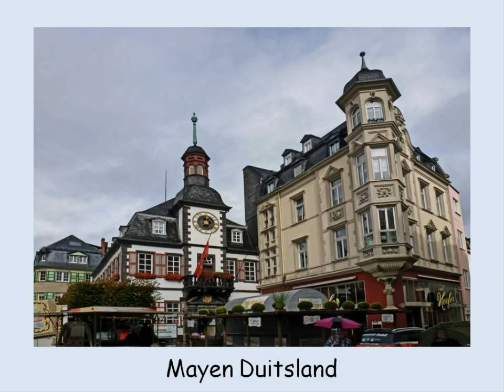Mayen Duitsland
Mayen is een plaats in de Duitse deelstaat Rijnland-Palts, gelegen in de Landkreis Mayen-Koblenz. De plaats telt 18.625 inwoners
de plaats Mayen heeft een mooi centrum en heeft een muur om de stad die te bezichtigen is.